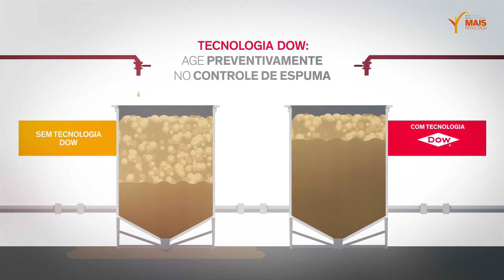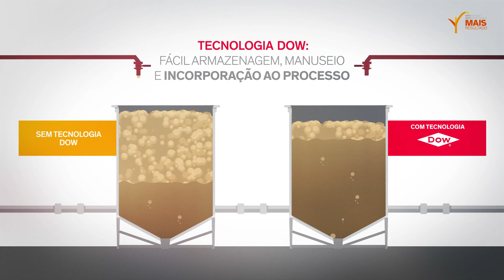Soluções Dow que aceleram o aumento de produtividade a industria sucroalcooleira brasileira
A Dow oferece tecnologías para controle de espuma durante o processo fermentativo de produção de etanol nas usinas que aceleram o aumento de produtividade e inovação na indústria
sucroalcooleira brasileira.